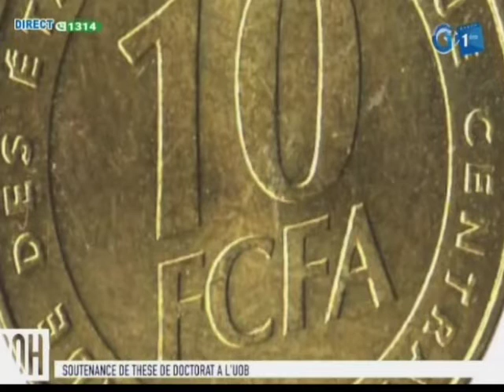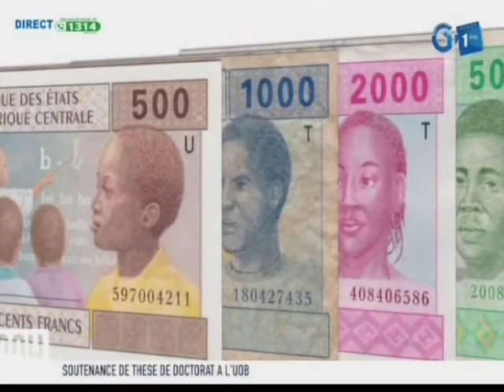RTG / Soutenance de thèse de doctorat à l’Université Omar Bongo UOB